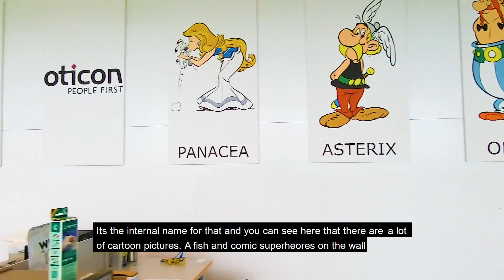Join our Hardware Electronics Group in Oticon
Join our Hardware Electronics Group - In your new role as Electronics Developer, you will be involved in all development steps from initial product specification to design handover for mass-production. You can look forward to inspiring colleagues, advanced simulation tools and modern lab-facilities.